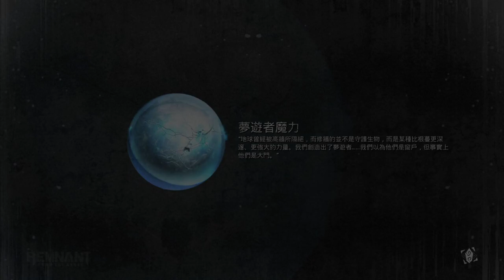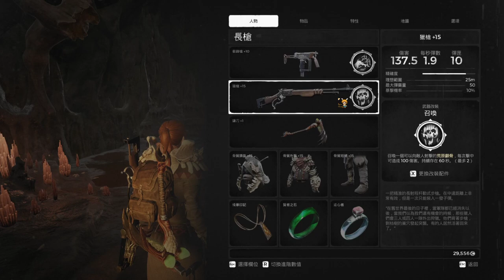【繁星】Minecraft 週一 輕鬆生存 2020 8 24